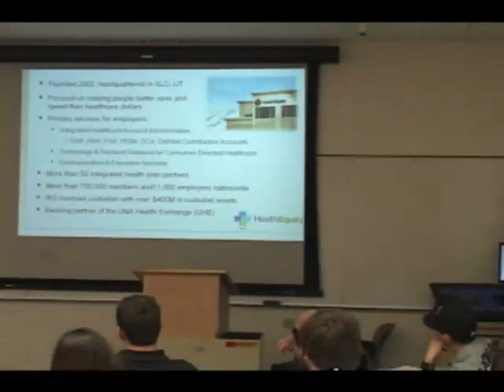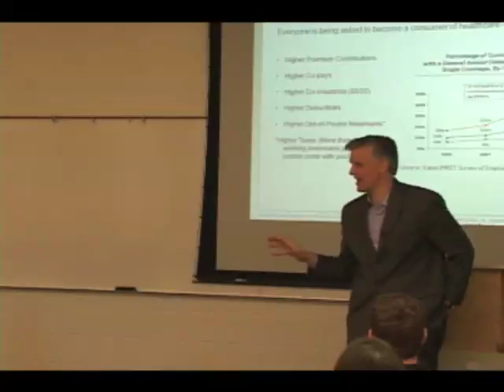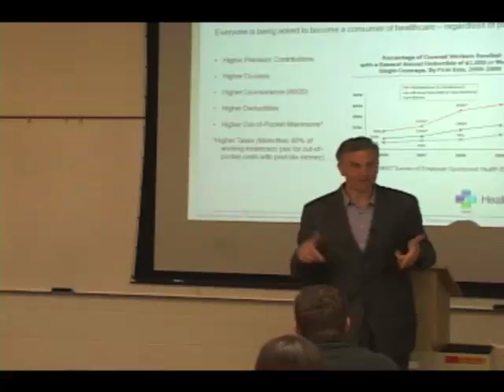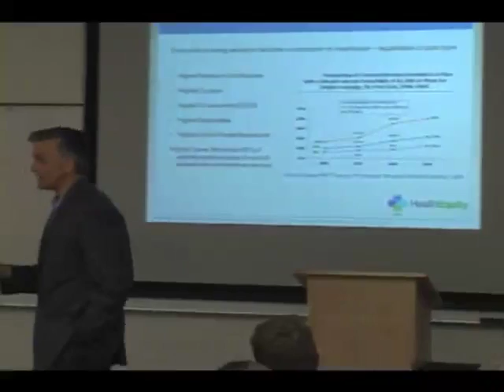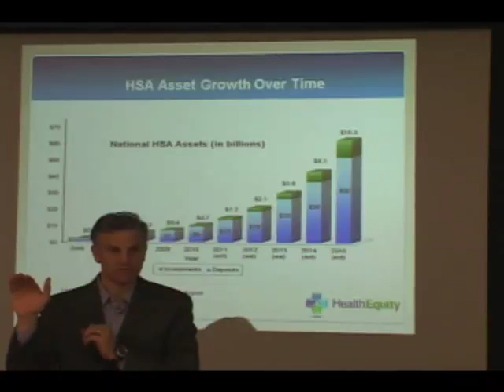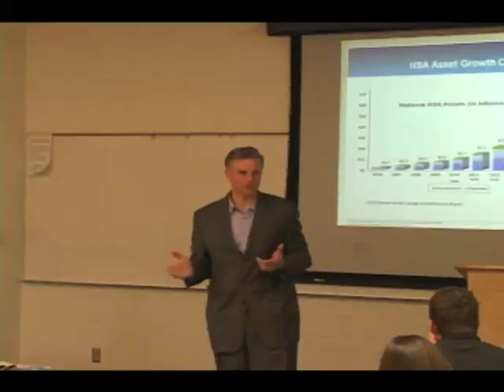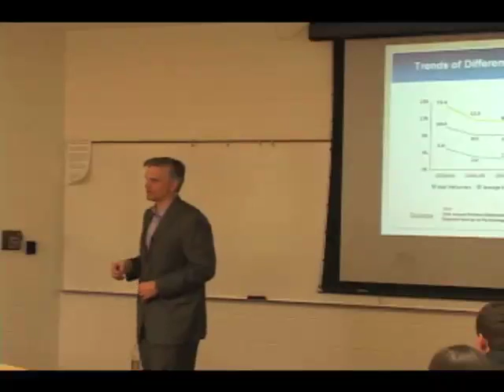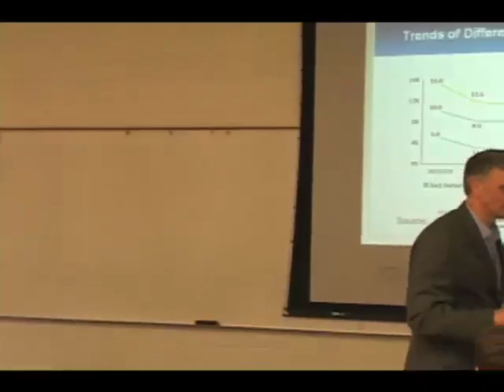Guest Speaker: Steve Neeleman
Dr. Stephen Neeleman is the CEO and founder of HealthEquity a personal healthcare financial service and health savings account company based in Draper, UT. Dr. Neeleman founded HealthEquity to repair the fractured relationship between patients and their physicians and to help more people obtain quality health insurance by re-introducing consumerism into healthcare.

As a board-certified physician, Dr. Neeleman brings to HealthEquity passion and firsthand knowledge for the practice of medicine.

Prior to his medical training, Dr. Neeleman worked as General Manager for Morris Air (later acquired by Southwest Airlines), in Utah.

Dr. Neeleman combined efficiency, technology and excellent customer service to succeed in a rocky industry. This innovative business model allowed Morris Air to rise above financially struggling competitors. Dr. Neeleman's goal is to use this model to help save another struggling industry: American healthcare.

In addition to his duties as CEO of HealthEquity, Dr. Neeleman is currently a practicing general and trauma surgeon for Intermountain Healthcare at American Fork Hospital and Utah Valley Regional Medical Center in Utah. Dr. Neeleman was appointed by Governor Gary Herbert to serve as a board member of HIP Utah, Utah's high-risk insurance pool. He also serves on the Council for Affordable Health Insurance HSA Working Group, and on America's Health Insurance Plans' HSA Leadership Council. Dr. Neeleman is a former assistant professor of surgery at the University of Arizona and the co-author of The Complete HSA Guidebook - How to make health savings accounts work for you!

Dr. Neeleman completed his undergraduate degree and played football at Utah State University. He attended medical school at the University of Utah and completed his surgical training at the University of Arizona.